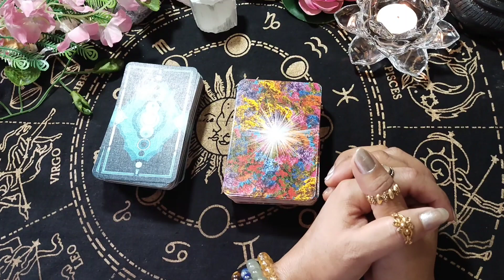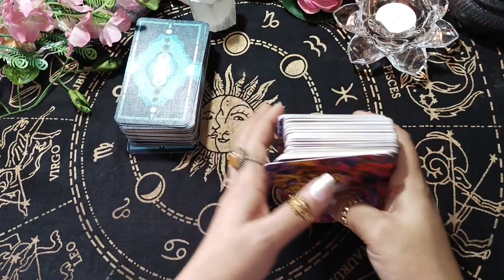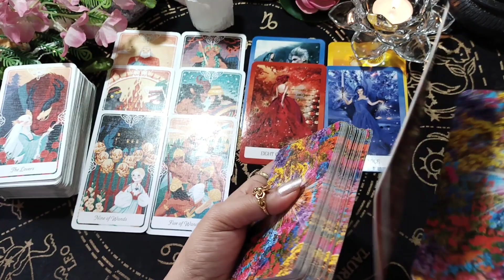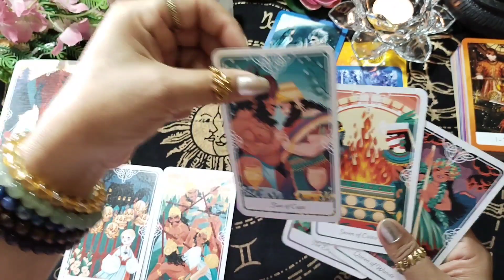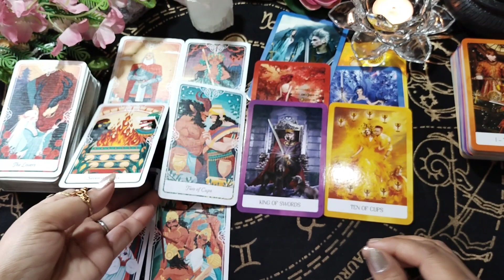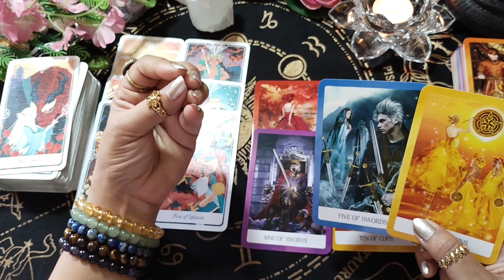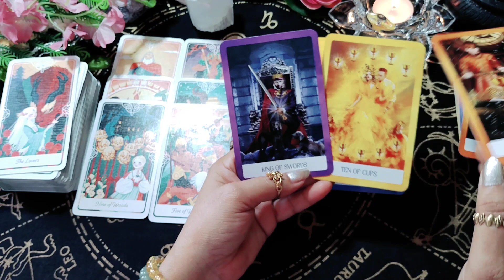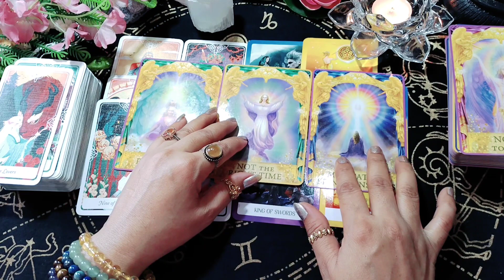आप vs थर्ड पार्टी 📵⚔️आपके पार्टनर क्या feel करते हैं दोनों को लेकर? collective reading ✨